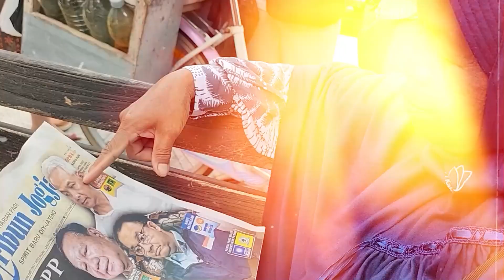KETUA DPP PAN, BIMA ARYA: KEDEKATAN SAYA PADA GANJAR DAN GIBRAN | Doorstop! | Youth Tv Indonesia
Partai Amanat Nasional, akhirnya menyatakan diri untuk mendukung Prabowo sebagai Calon Presiden 2024. Namun, ada yang janggal dari kehadiran Bima Arya saat Deklarasi Prabowo oleh PAN, dirinya tampak kurang bergairah dengan deklarasi ini.